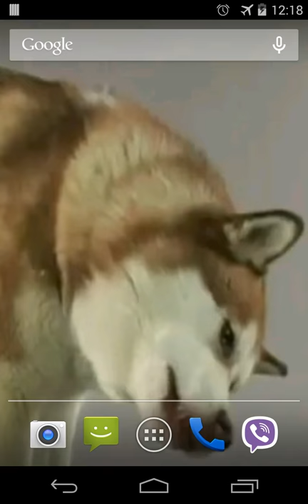Husky licks glass Video Live Wallpaper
Incredibly beautiful  and funny video wallpapers.